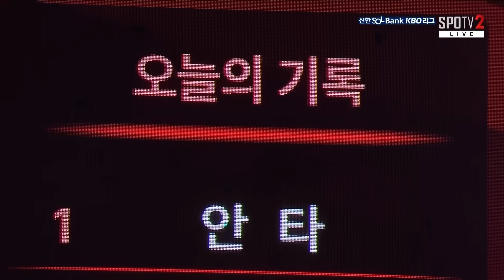전날 패배를 설욕하는 역전승! 5할 승률 사수👊🏻ㅣ경기 하이라이트(06.05)